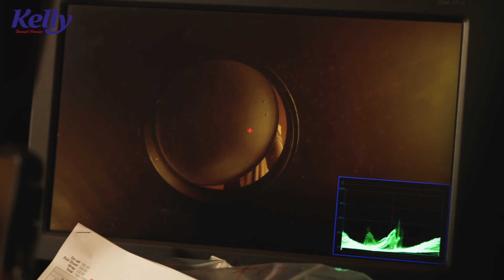라거의 반전 Kelly CF : Making Film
덴마크 해풍을 타고 나타난
세상에 없던 라거의 반전 Kelly TVCF 촬영 현장🎬

부드러운 카리스마 손석구 님과
부드럽게 강타하는 켈리의 만남

인간 켈리 손석구 님이
강렬하게 응원하는 Kelly의
TVCF 비하인드 스토리를 지금 공개합니다.📽